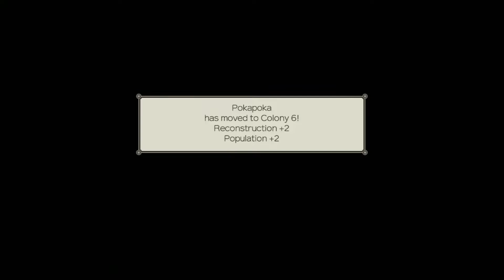Xenoblade Series, Episode 60, Xenoblade Chronicles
Oh boy, more side quests! But these one's are super important, I swear.